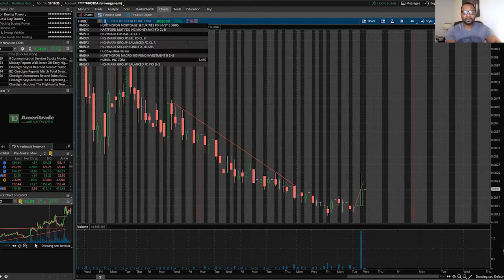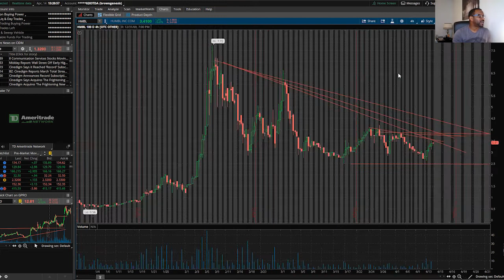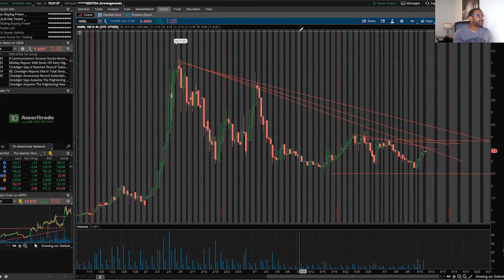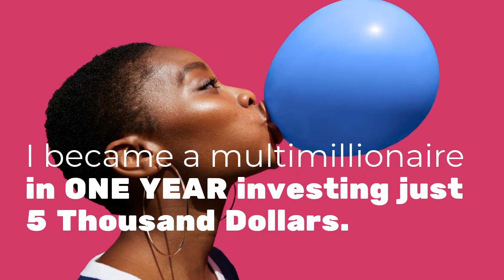StoneEye HMBL on CNBC we are up next!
STOCK REVIEWS- Get 20 videos not seen on YouTube or Twits to help you make money from the guys who became a millionaire in one year trading stocks.

INTRO TO STOCKS course free! Learn more of what it takes to become a profitable trader.

(You can also access my paid groups that teach you to become a BETTER trader/investor.) Info below or click on "the groups tab" once you are a StoneEye member.

I have a wealth of trading experience that should prove useful to you. I thankfully have done quite well trading stocks. It takes consistency, skill, knowledge, and emotional balance. I previously held several investment licenses while working for the Vanguard Group and Ameriprise Financial.

It's my community dedicated to helping people become BETTER and more PROFITABLE investors/traders. You get posts/experiences, recorded Zoom calls, a discussion board, and vlogs- All to help you learn from my mistakes. It's free to join. You must first join Convene Communities (also free), the platform, then you can use the THIS SAME LINK, to access the free content.
The content is in the "Experience Tab". The join link is below. Watch video for more details.
If you want to learn and potentially earn more then you can join one of my three PAID ACCESS GROUPS to dramatically increase your learning curve! Happy Investing! Hope this video helps you! Remember- TRADE WELL and the MONEY will follow you!

FB Lives - Stock Discussion every Sunday at 6pm beginning April 1, 2021

CONVENE COMMUNITIES-
Connect, communicate, and educate! Build course, start paid access groups, or simply participate in many communities that you can build groups or join others!

Can you Copy and Paste? Earn Income 8 different ways. Free to join! Free Training available too!
Want to learn to trade better?
Free Course to get you started. Join the platform first. Then you can use the same link to access the course.